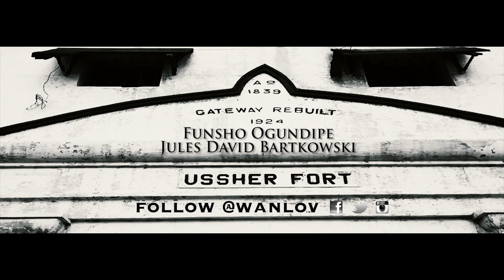Wanlov the Kubolor - Very Soon ft Funsho Ogundipe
This film was made before the song was recorded. I thank the actors for the perspiration and the ancestors for the inspiration.

LYRICS:

I wish I could kill every christian
Coz I love dem

And send dem right on up to heaven
For enjoyment

Coz wen I look at dis planet earth
In fact christians are suffering

Working hard everyday slaving away
For their pay for their pastor for his offering

I predict Duncan Williams will die
In a car crash
And I admit
I will not cry
God giv me a bad rash

I predict T.B Joshua will die
In a building collapse
And I admit
I just go laff

I predict Pastor Chris will die
From a bleaching cream overdose
And I admit
I will be far from morose

I predict Pastor Obinim will die
From a pedophile sex act
And I admit
Dat's a big fact

Spikkin thongz

Very soon
Very soon
Very soon
Very soon

Amen

Written by Wanlov the Kubolor
Guitar by Wanlov the Kubolor
Piano by Funsho Ogundipe
Recorded, mixed & mastered by Panji Anoff (Pidgen Music)